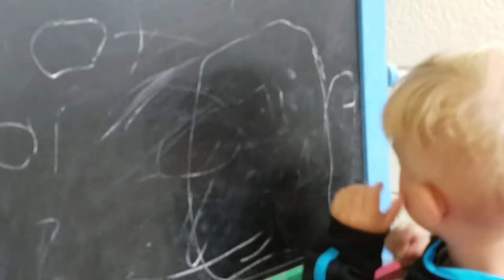First Time Riding the School Bus